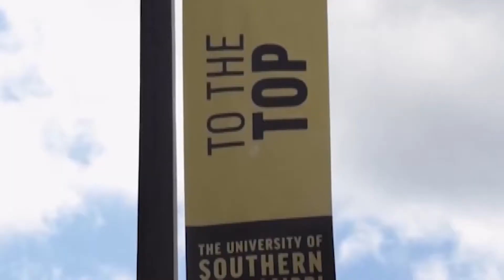USM Foundation Sees Largest Fundraising Year Yet